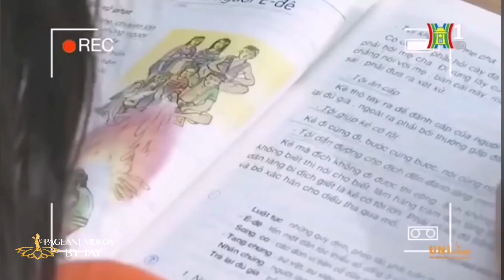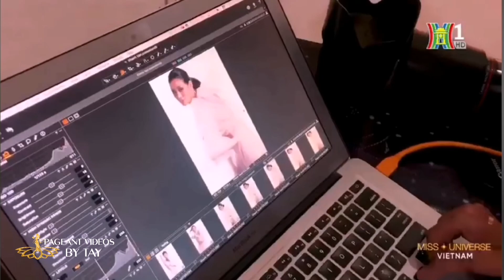Miss Universe Vietnam 2020 | Hoa hậu Khánh Vân đã chuẩn bị gì cho hành trình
Hoa hậu Khánh Vân đã chuẩn bị gì cho hành trình RoadtoMissUniverse , Cả nhà cùng theo dõi nhé ❤